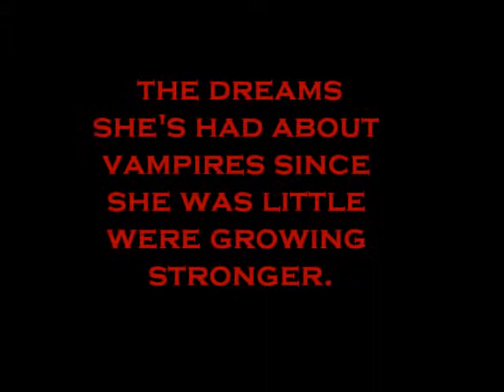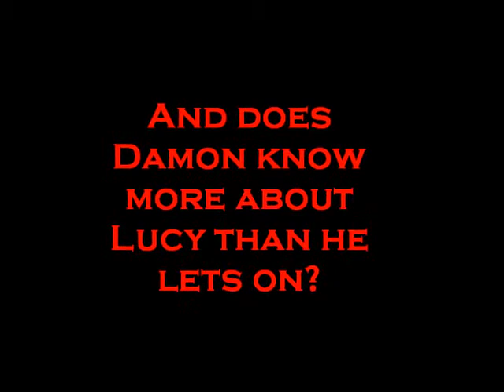Every Evil Kiss - MP13Girl